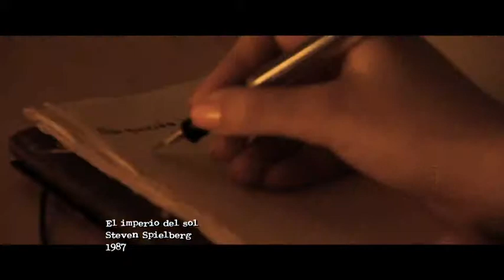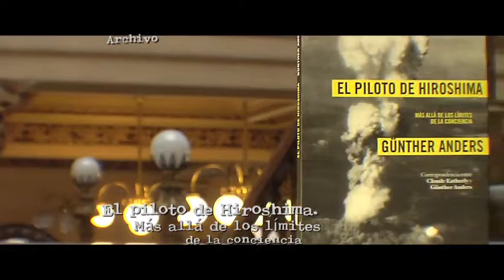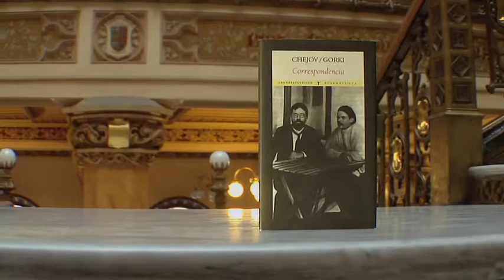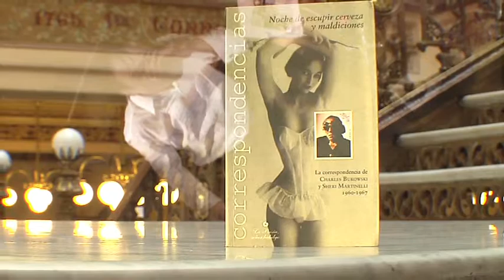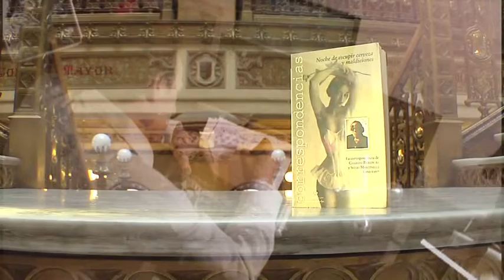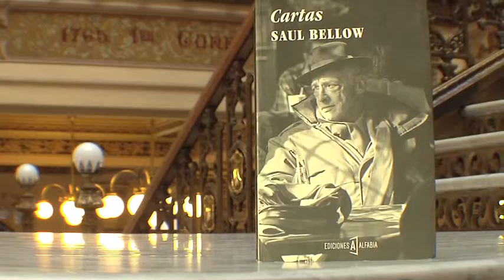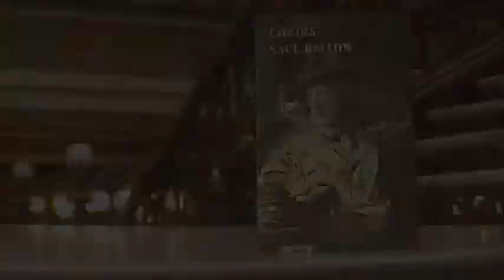La Otra Aventura, Cartas y Literatura, 12 de noviembre del 2013